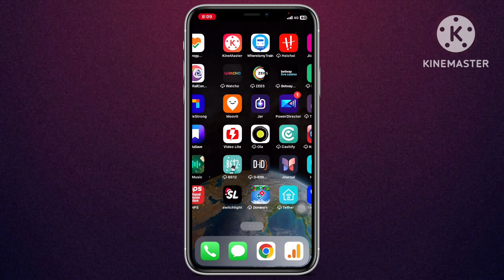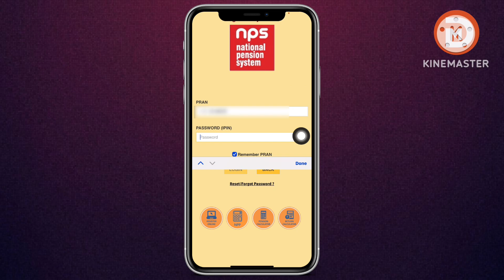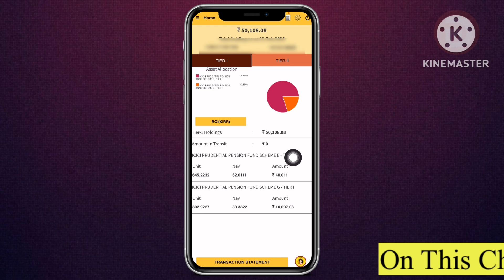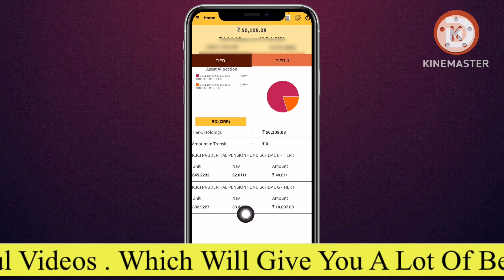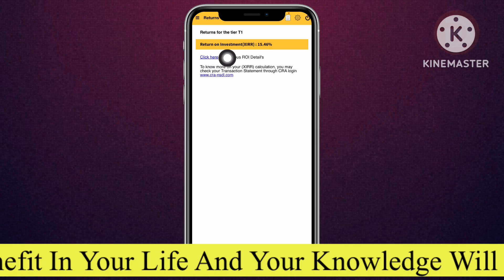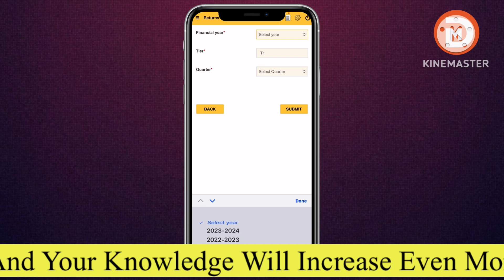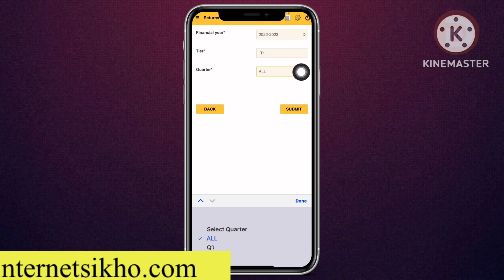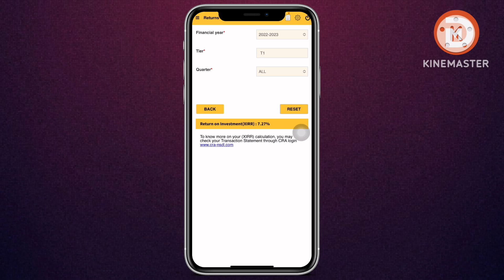Nps Balance Check | Nps Balance Mobile App Se Kaise Check Kare | How To Check NPS Balance